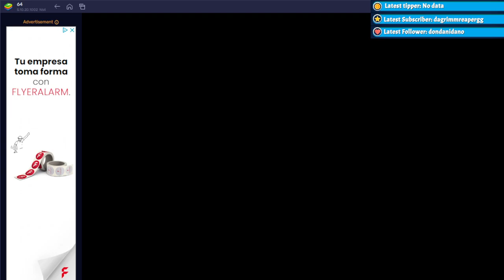Finishing Lostbelt 7 Part 1! [1/2]